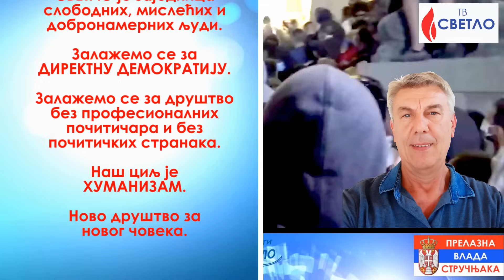Miroslav Paravinja: PODRŽAVAM MLADOST, ALI NE I PROTESTE U REŽIJI AMERIČKOG ŠERIFA I ĐILASA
ПРОТЕСТИ ИСПРЕД РИКА-а СУ ДЕО ПРЕДСТАВЕ У РЕЖИЈИ АМЕРИЧКОГ ШЕРИФА. Ја увек подржавам младост, али не ону младост која подржава лажну опозицију, Ђиласа и америчког шерифа - рекао је економиста Мирослав Паравиња.

Директор ТВ Светла: Милан Бекић